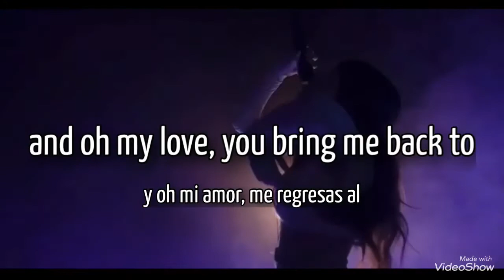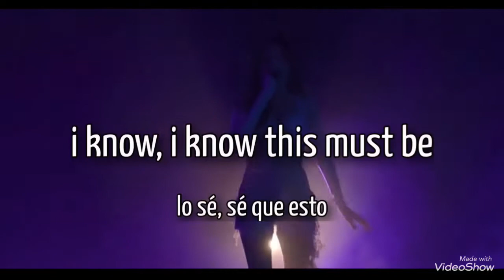madison beer default 🔴 LIVE PERFORMANCE lyrics letra español